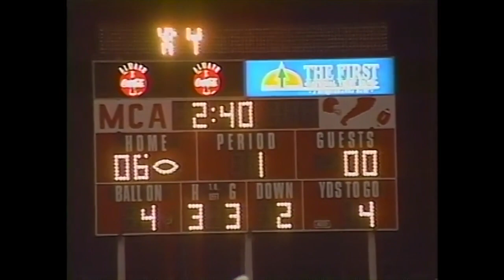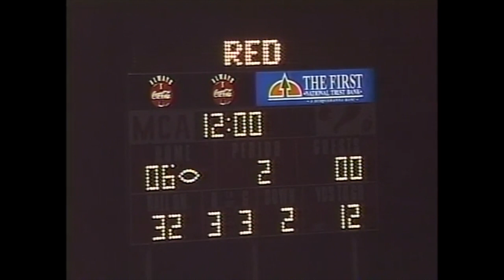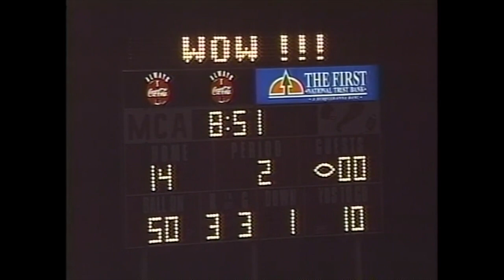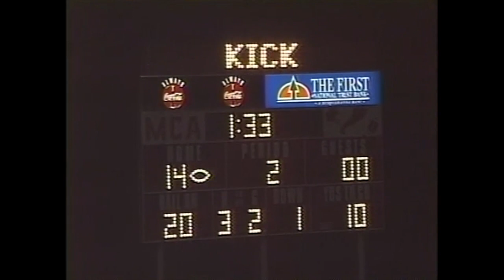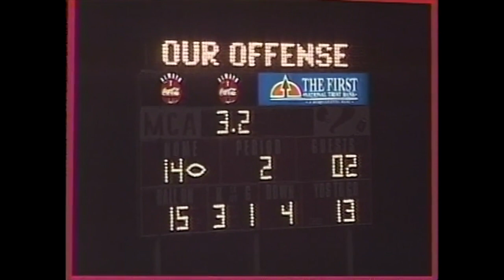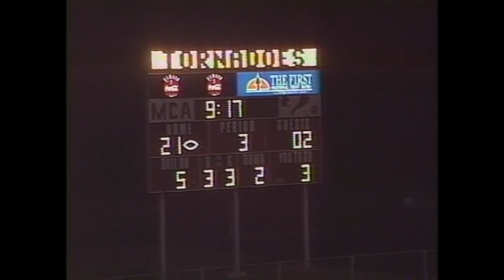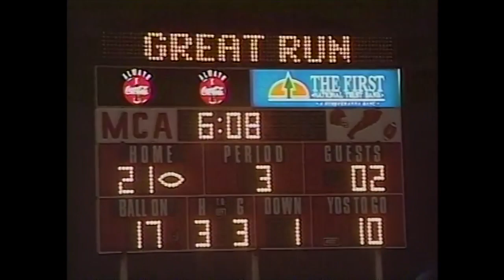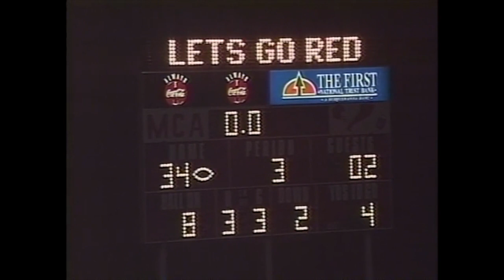1997 Mount Carmel Area Red Tornadoes v Line Mountain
Please note that the end of this game is missing as the original tape was damaged.